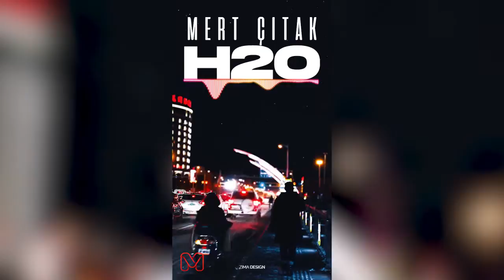Mert Çıtak - H2O (Original Mix)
Dj Job Mert Çıtak - H2O (Original Mix)
Extra Music 2020